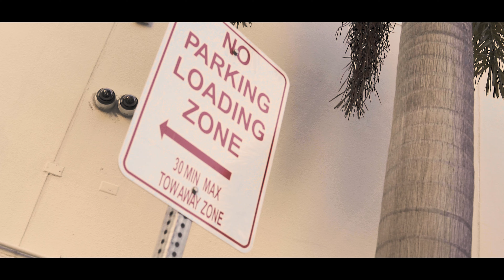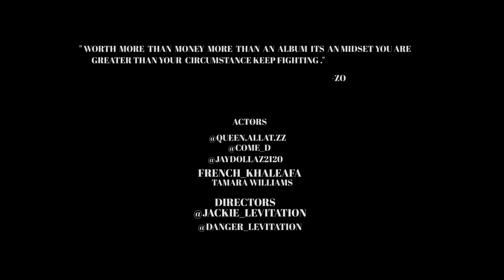What Is Money Worth ? - ComeupZo ( Official Music Video)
VISUAL BY FILMTECHVISUAL
 "WORTH MORE THAN MONEY MORE THAN AN ALBUM IT IS A MINDSET YOU ARE GREATER THAN YOUR CIRCUMSTANCE KEEP FIGHTING."  💪.                                                                                                                           -ZO
ComeupLLC